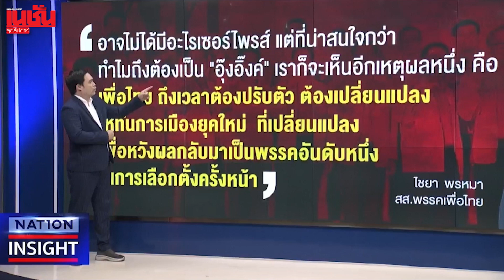"อุ๊งอิ๊งค์" นายกฯหญิง คนที่ 2